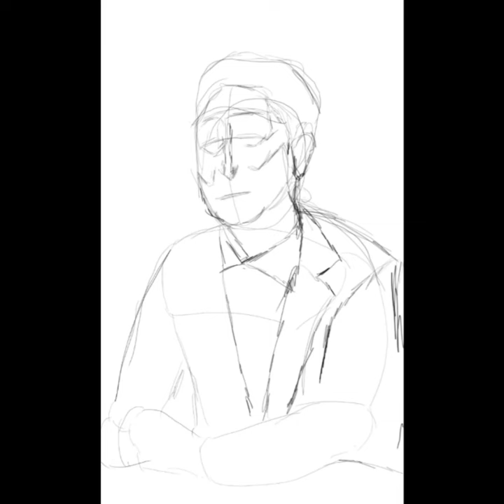Digital Drawing: Japanese Prime Minister Shinzo Abe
Hi! I am a:
* self-taught,
* evolving,
* digital and pencil-based,
* 1-take
sketch-artist.
And a poet too!

Please
and
by
hitting the little bell icon 🔔
to stay posted for more!

Cheers, stay safe and stay well!